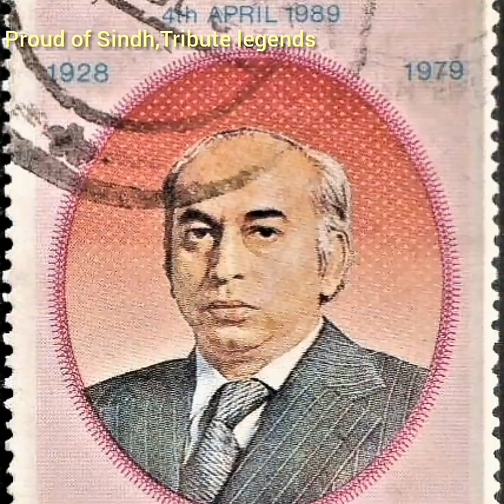💞Proud of Sindh, Tribute Legends💝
MB Channel